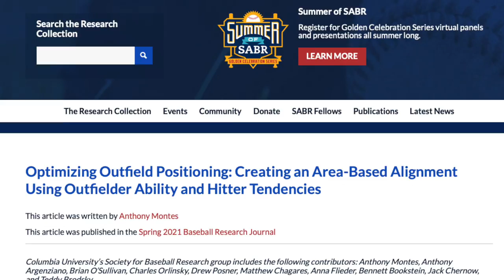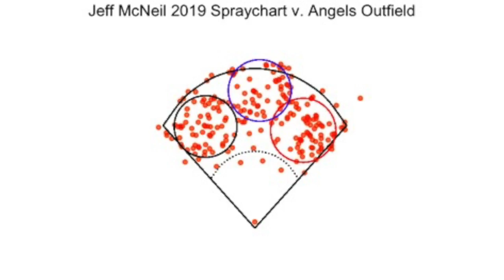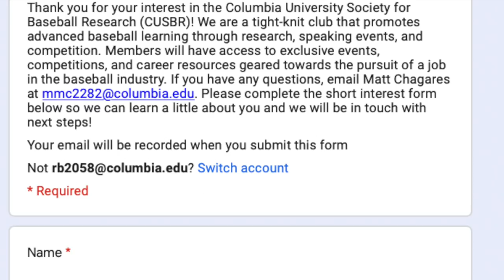Ivy League ‘Moneyball’ – Introducing the Columbia Society for Baseball Research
You remember the movie Moneyball? Well, meet the Moneyball of Columbia University, the Society for Baseball Research, a club that brings together students of all interests and disciplines to talk about and study trends in the sport.

What started as a friendly group of baseball enthusiasts, has grown to be an essential part of students’ extracurricular and career development experience. The club published a paper, “Optimizing Outfield Positioning: Creating an Area-Based Alignment Using Outfielder Ability and Hitter Tendencies,” which is available in the spring 2021 issue of the Society for American Baseball Research’s journal.

Group leaders Anthony Montes CC’21, Anna Flieder CC’22, and Matt Chagares CC’22 share more about the origins of the club and how they’re growing toward an even brighter future.